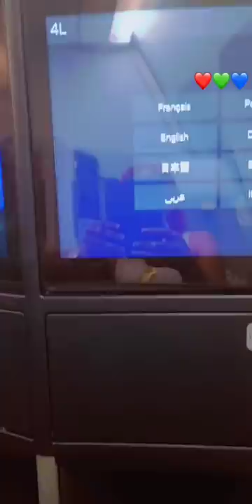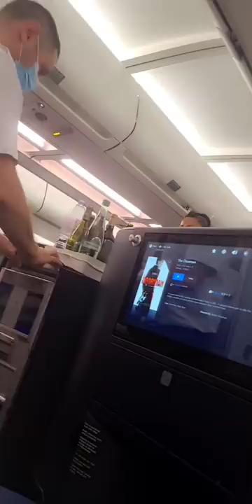To God be the glory 🙏 🙌 ✨ ❤ 💖 good morning Paris 🙏 🌄 ✨